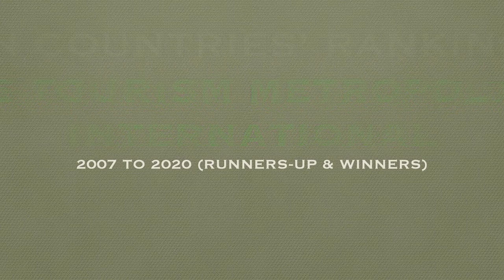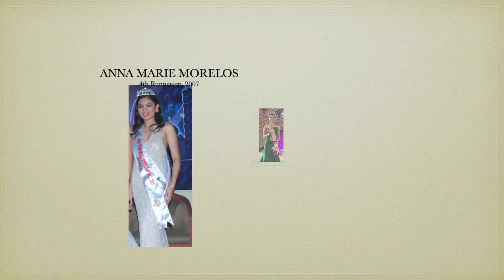Asian Countries Rankings in MISS TOURISM METROPOLITAN INTERNATIONAL (2007-2020) Runners-up/Winners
These are the rankings of Asian countries in Miss Tourism Metropolitan International from 2007 to 2020 according to runners-up and winners.